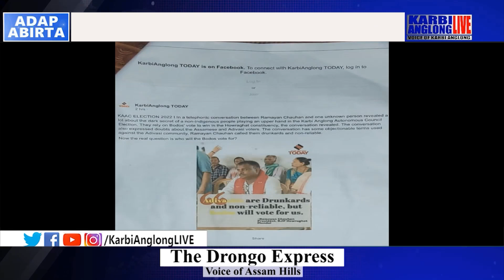Hor pen phak ok pilote Adivasi akheike vote nangpipo pu kepu aphuthak Hawarkehat BJP Mondal maiphu